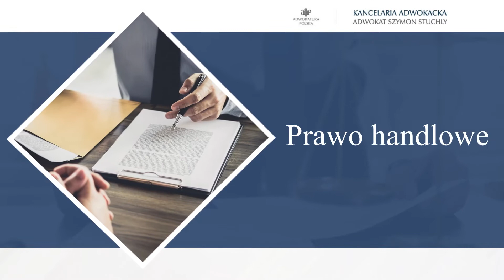Adwokat Racibórz Szymon Stuchly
Nasza kancelaria adwokacka znajduje się w Raciborzu, w województwie śląskim. Właścicielem działalności jest Szymon Stuchly. Naszą specjalnością jest prawo. Zajmujemy się udzielaniem porad prawnych i reprezentowaniem naszych Klientów podczas rozpraw sądowych.

Dziedziny prawa, jakie obsługujemy to prawo cywilne, spadkowe, handlowe, prawo pracy oraz prawo karne. Zajmiemy się także sprawami związanymi z nieruchomościami, ubezpieczeniami, medycyną i szkolnictwem wyższym.

Wystąpimy jako reprezentant osoby oskarżonej lub poszkodowanej na wszystkich etapach postępowania.

Więcej informacji na temat naszej oferty znajduje się na stronie internetowej